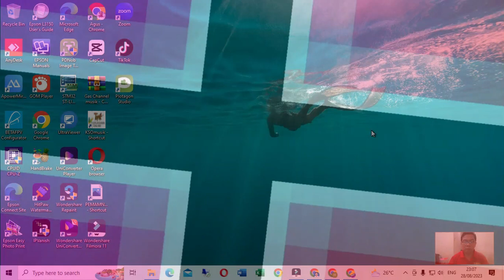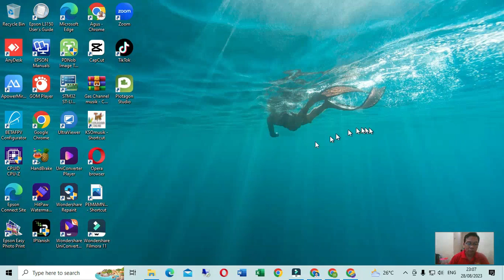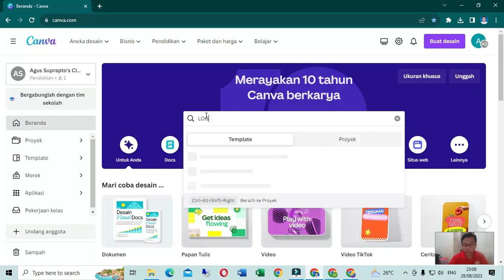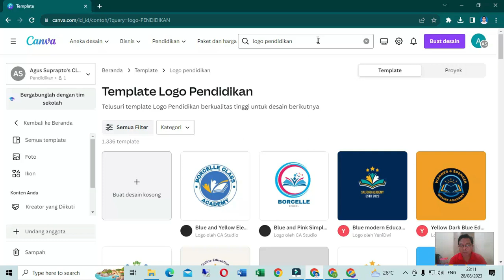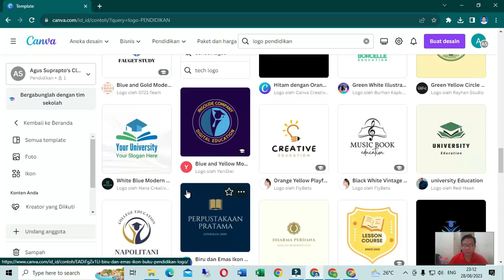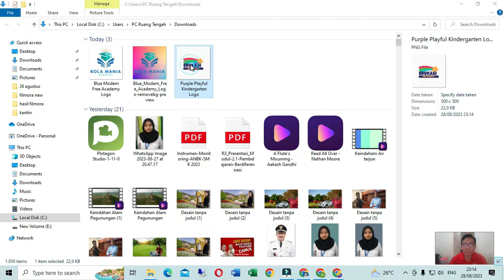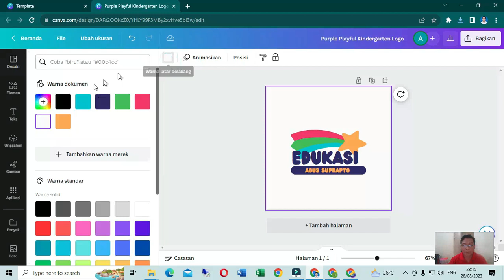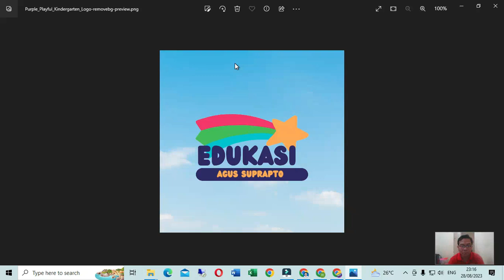Logo Cantik dengan Canva: Cara Mudah Membuat Brand Anda Terlihat Profesional!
Dalam video ini, kami akan membahas cara membuat logo yang cantik dan profesional dengan menggunakan alat hebat yang dikenal sebagai Canva. Dalam dunia bisnis, tampilan logo sangat penting, dan dengan Canva, Anda dapat menciptakan logo yang akan membuat merek Anda menonjol. Kami akan memberikan panduan langkah demi langkah tentang cara menggunakannya, jadi pastikan Anda menonton sampai akhir! 🔥